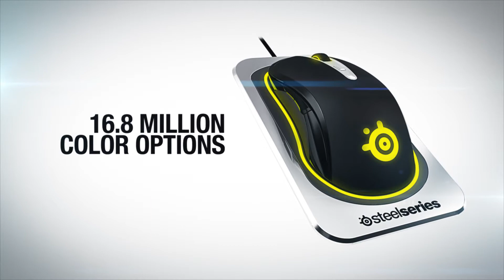SteelSeries Sensei Wireless Laser Gaming Mouse